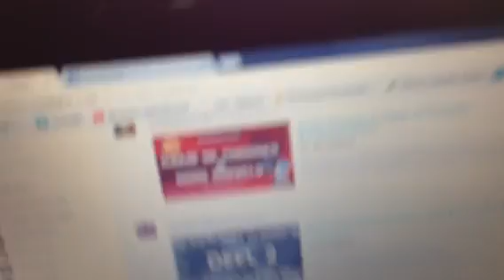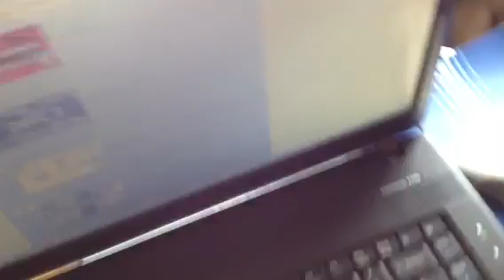Y U NO UPLOAD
Regenbogen zijn meestal zwart.